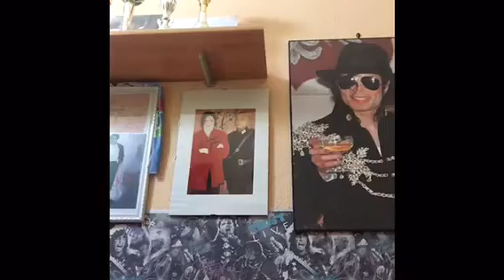Come mi sono vestita